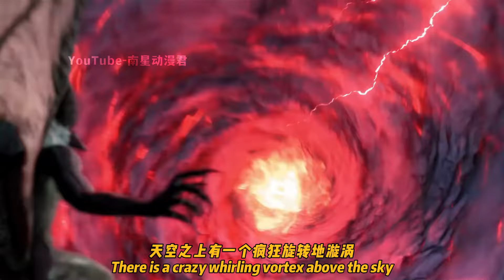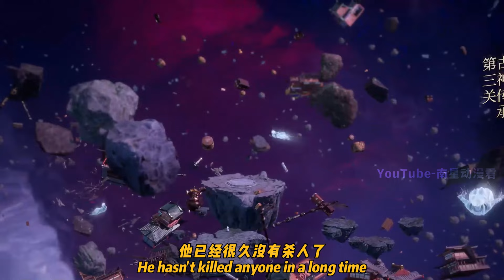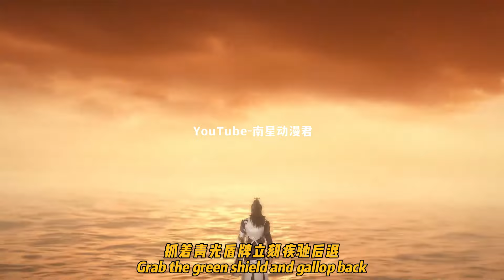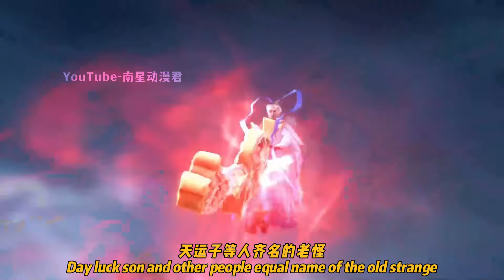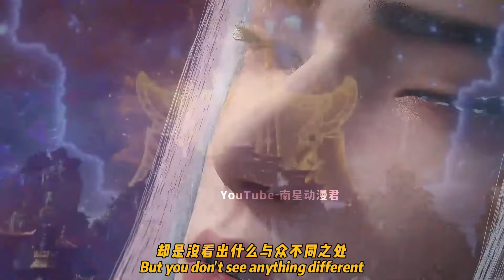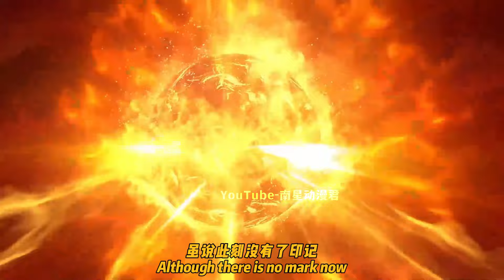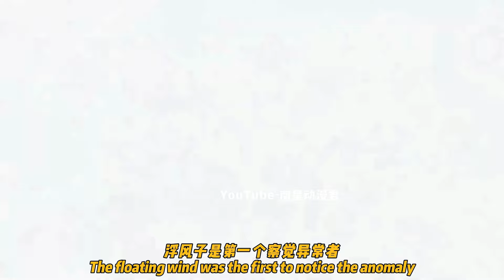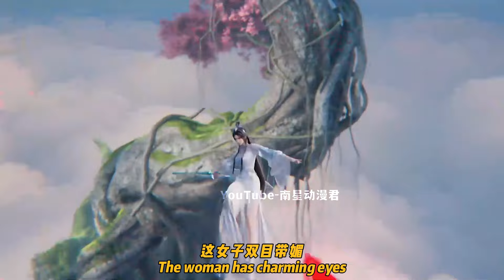仙逆250集：司徒南来天运星寻找王林，王林获得古神铠甲，得到青龙圣皇求救信息【修改版】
司徒南来天运星寻找王林，王林获得古神铠甲，得到青龙圣皇求救信息